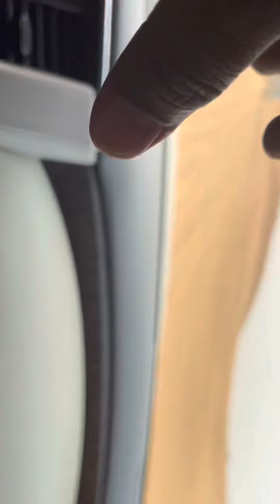Desert safari Dubai visit